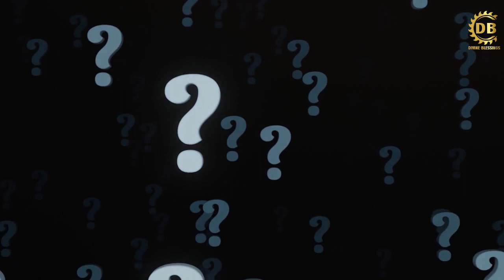लव कुश ने क्यों किया अपने ही पिता श्री राम से महायुद्ध || Divine Blessings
लव कुश,राम सिया के - लव कुश,लव कुश भजन,लव कुश लीला,लव कुश किस्सा रामायण,घोड़ा पकड़ लियो लव कुश ने,श्री राम की मृत्यु के बाद लव कुश का क्या हुआ,घर में हो रही जय जयकार घोड़ा पकड़ो है लव कुश ने,वन में मच रही हाहाकार घोड़ा पकड़ लियो लव कुश ने,लवकुश भजन,जब प्रभु श्री राम अपने अश्व को लव और कुश से लेने स्वयं आए,वन में मच रही हाहाकर घोड़ा पकड़ लियो लवकुश ने,ramanand sagar ramayan,ramayan ramanand sagar full,ramayan,ramayan full episode,ram,sita svyamvar